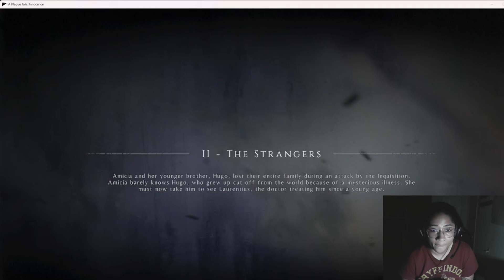Rats, Rats and more RATS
Hello! Check out the other videos if you'd like to see what other things I talk and post about! If you have any video requests, comment them down below!